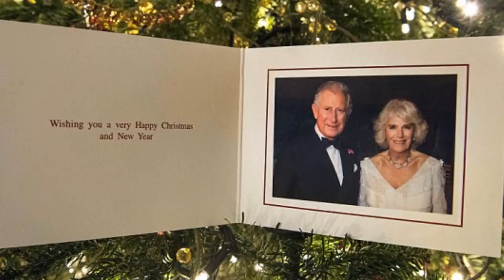Prince Charles and Camilla Christmas card revealed: Photo taken on Camilla’s birthday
A picture of the Duchess of Cornwall, Camilla celebrating her 70th birthday with the Prince Charles has been chosen by the couple as their Christmas card image.
Prince Charles and Camilla are pictured dressed for a private summer party, at the Prince's Highgrove home, which marked the duchess's July 17 birthday.
The heir to the throne is wearing a dinner jacket and black tie while his wife is dressed in a dress by Anna Valentine.
Hugo Burnand took the picture of the couple at the party held a few days before Camilla's actual birthday.
The couple posed for the picture in the orchard room at the Highgrove estate.